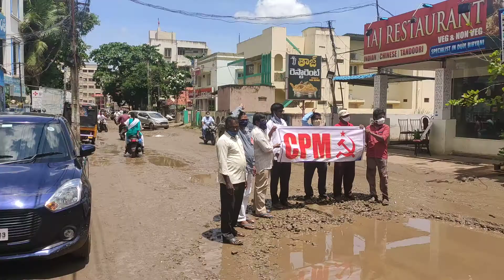CPM protest in Bhimavaram on the State of Internal Roads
CPM held a protest regarding the state of roads in Bhimavaram. This video was taken near Balusumudi, DNR College Road.

భీమవరం పట్టణం ఆంధ్ర ప్రదేశ్ రాష్ట్రములోని ముఖ్య పట్టణాలలో ఒకటి. ఇది పశ్చిమ గోదావరి జిల్లాలో ఏలూరు పిదప అతి పెద్ద పట్టణం. ఏలూరు పట్టణాభివృద్థి సంస్థలోని ఒక ఊరు. పంచారామాల్లో ఒకటైన సోమారామం భీమవరంలోనే ఉంది. ఈ పట్టణ పరిసరాలు రొయ్యల/చేపల చెరువులతో వర్ధిల్లుతున్నాయి; ఆ వ్యాపారమే ఈ పట్టణ ముఖ్య ఆదాయ వనరు. అది గాక రైస్ మిల్లులు, వరి/వ్యవసాయ-సంబంధిత కర్మాగారాలు కూడా ఇచట పెక్కు. చుట్టుప్రక్కలనున్న దగ్గర దగ్గర 150 గ్రామాలకు ఇది వాణిజ్య రాజధానిగా వర్ధిల్లుతుంది. ఆసుపత్రులు, విద్యా సంస్థలు, సినిమా హాళ్లు, వస్త్ర దుకాణాలు, బంగారం కొట్లు, గుళ్లు-గోపురాలు, ఉద్యానవనాలు, భోజన హోటళ్లు మొదలయిన ఎన్నో సదుపాయాలు ఈ పట్టణాన్ని నివాసయోగ్యం గానూ ఆహ్లాదకరంగా గానూ మార్చాయి.

Bhimavaram is a City in West Godavari district of the Andhra Pradesh state of India. It is the administrative headquarters of Bhimavaram mandal in Narasapuram revenue division. It is a part of Eluru Urban Development Authority. As of 2011 census, it is the second most populous urban area in the district with a population of 142,184. It is one of the major pilgrimage centers in the state, which is home to Somaramam, one of the five great Pancharama Kshetras.